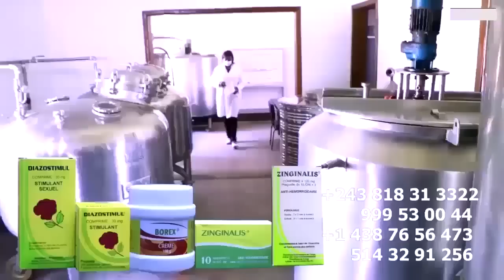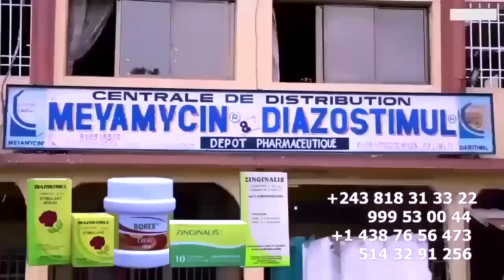Ca Brule Entre KOFFI Et MBILIA BELLE Crache Sur CINDY LE COEUR Ses Propos Affaire PARAPLUIE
Ca Brule Maman MBILIA BELLE En Colère Eclairci CINDY LE COEUR Sur Ses Propos Affaire PARAPLUIE Face à FIFI SIWA @koffiOlomide01 @OriginalKoffee @mbiliabelle2813 @fallyipupa @ferregolatvofficiel6883